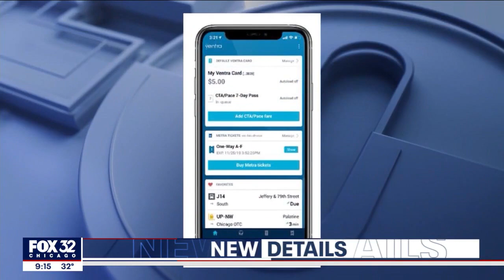Ventra app should be fully functional by Monday, Metra says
After recent technical problems with the Ventra app, Metra believes it will be completely fixed  by Monday for commuters.